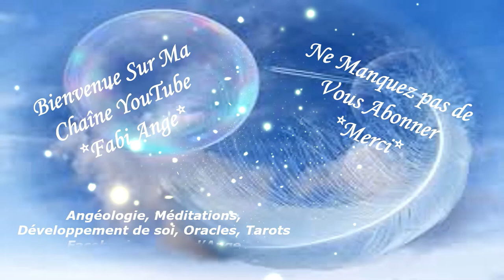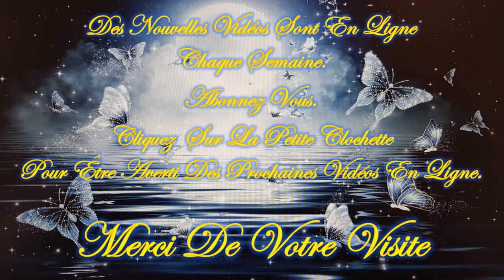🪶VOUS AVEZ TROUVE UNE PLUME NOIRE? 🪶QUEL EST SON MESSAGE?🪶Changement, Libération, Transformation?🪶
❤️ Un beau bonjour à toutes et tous ❤️

Quelle est la signification d'une Plume Noire?
Protection et transformation, Énergie de Protection, Transformation et Renouveau, Mystère et Exploration de l'Inconnu, Force et Résilience, Changement et Libération, Connexion avec l'Ombre, Guidance Spirituelle, Indication d'un Voyage Spirituel, Comment Réagir Lorsqu'on Trouve une Plume Noire?

😀🕖 DU LUNDI AU DIMANCHE 1 VIDEO SERA MISE EN LIGNE